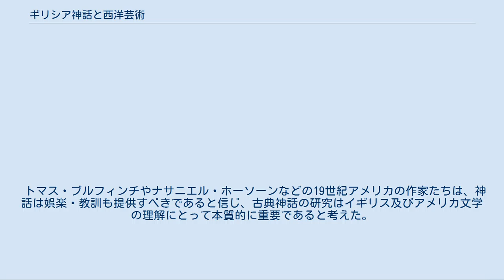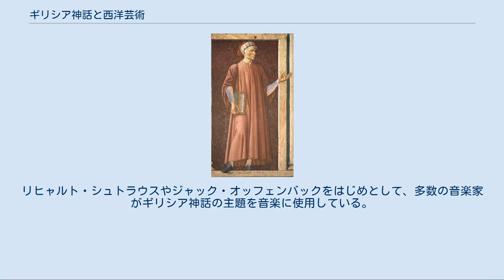ギリシア神話と西洋芸術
ボッティチェルリ『ヴィーナスの誕生』。
 ギリシア神話は、欧州にあっては、キリスト教の広範囲な受け入れによってもなお、美術、音楽、文学などの分野におけるその人気と活発な二次的創作が、妨げられることはなかった。
ルネサンスにおける古典古代の文物の再発見と共に、オウィディウスの詩作品は、詩人や芸術家のイマジネーションに対し大きな影響を与え、この後、数世紀にあって、ギリシア神話の普及と認知に対し根本的な影響力を維持した。
 エルヴィン・パノフスキーは『イコノロジー研究』の序論において、13世紀から14世紀においては、古典古代の美術モティーフはキリスト教のテーマを表現するのに用いられ、古典古代の美術テーマを表現するのには中世ヨーロッパのモティーフが用いられていたことを指摘している。
たとえば古代のオルペウス像はダヴィデを表現するのに用いられ、冥界からケルベロスを引き出すヘーラクレースのモティーフは、リンボからアダムを引き上げるイエス・キリストを描写するのに用いられた。
対照的にアイネイアースとディードーは中世風のチェスをしている恋人たちとして表された。
パノフスキーはこの図像伝統と文献伝統の乖離にいくつかの理由を提示しているが、要するにそれが中世という時代の特徴だった。
そして断裂していたモティーフとテーマが再統合したのが、次なるルネサンスという時代だったのである。
 ダンテ・アリギエーリ 初期ルネサンスの頃より、画家たちは、伝統的なキリスト教の主題と平行しギリシア神話を起源とした主題とする絵画を描いた。
イタリアの画家作品で、もっとも著名な主題は、ボッティチェルリの『ヴィーナスの誕生』と『パラスとケンタウロス』、レオナルド・ダ・ヴィンチ及びミケランジェロの『レダと白鳥』、そしてラファエロの『ガラテア』である。
ラテン語を通じ、またオウィディウスの作品を介して、ギリシア神話は、ペトラルカ、ボッカチオ、そしてダンテなどの中世及びルネサンス期の詩人に影響を与えた。
 アルプス以北のヨーロッパにあっては、ギリシア神話がイタリアにおけると同様な影響力を視覚芸術に対し及ぼしたことはないとはいえ、文学に対するその影響はきわめて明瞭であった。
ラテン語とギリシア語双方の古典文書が翻訳され、神話の物語が知られるようになった。
 イングランドでは、チョーサーやエリザベス朝劇詩人、またジョン・ミルトンがギリシア神話の影響を受けた人々に数えられる。
シェイクスピアからロバート・ブリッジスに至るまでのイギリスの主要な詩人のほとんどすべてが、ギリシア神話にインスピレーションの源を求めた。
フランスではジャン・ラシーヌが、またドイツではゲーテがギリシアの詩劇を再現した。
ラシーヌは、パイドラー、アンドロマケー、オイディプース、イーピゲネイアなどを含む古代の神話を、新しい意図のもと書き直した。
 18世紀に入ると、啓蒙の哲学が出現して欧州全域に広まったが、それと共にギリシア神話に対する新しい視点が提示された。
古代ギリシアとローマにおける科学的・哲学的な発展の成果を主張する趨向が現れた。
とはいえ神話は、ヘンデルのオペラ作品『テッサリア王アドメート（アドメートス）』や『セメレ』、モーツァルトの『イドメネオ』、グルックの『オーリードのイフィジェニー』などに対し、リブレット（音楽台本）を書いた人々を含め、劇作家たちに創作の素材や重要な源泉を提供し続けた。
18世紀の終わりには、ロマン主義が、ギリシア神話を含めて、古代ギリシアのすべての文物に対する熱狂的な関心を抱き始めた。
 エルギン大理石（大英博物館） イギリスにおいては、この世紀は、ギリシア古典悲劇とホメーロスの新しい翻訳が登場する大いなる時代であった。
これらの翻訳は、またジョン・キーツ、バイロン、シェリーなどの同時代の詩人に霊感を与えたのである。
ヴィクトリア朝の桂冠詩人たるアルフレッド・テニスン卿のヘレニズム趣味は、精髄において英国的なアーサー王宮廷についての彼の描像さえもが、ホメーロス風叙事詩の木霊に満たされているようなものであった。
1816年のパルテノン神殿の大理石彫刻の購入から刺激を受けて、視覚芸術もまた歩調を揃えていた。
フレデリック・レイトン卿及びローレンス・アルマ＝タデマによる多数の「ギリシア的」絵画は、古代ギリシアの理想の伝達の一環として真摯に受け入れられた。
18世紀ドイツの作曲家であるクリストフ・グルックもまた、ギリシア神話から影響を受けた。
 トマス・ブルフィンチやナサニエル・ホーソーンな...